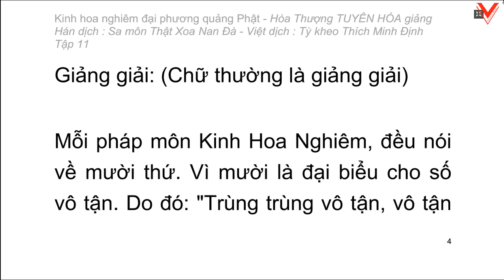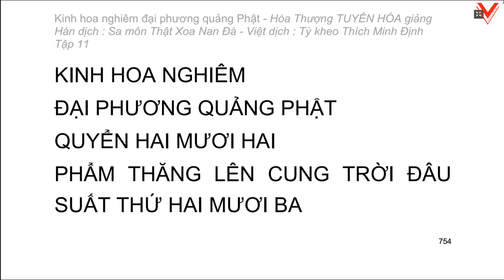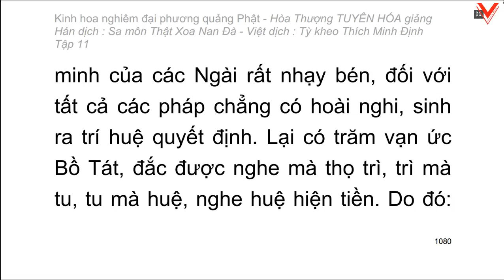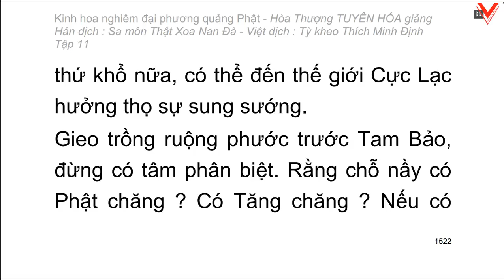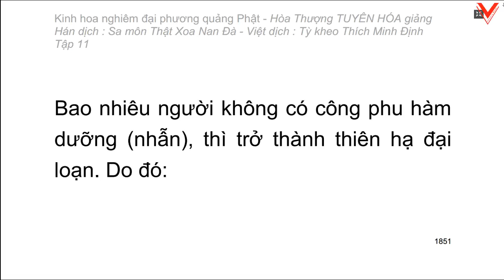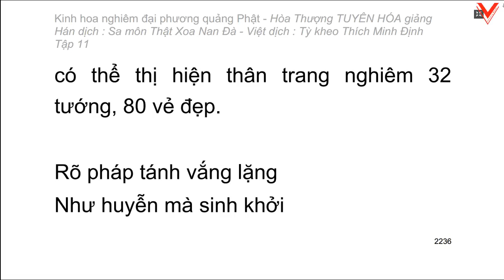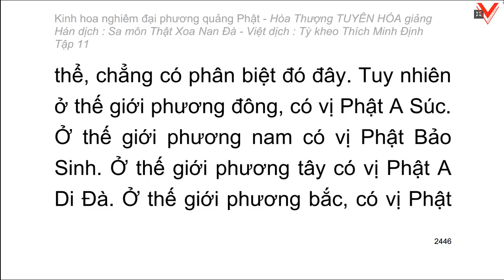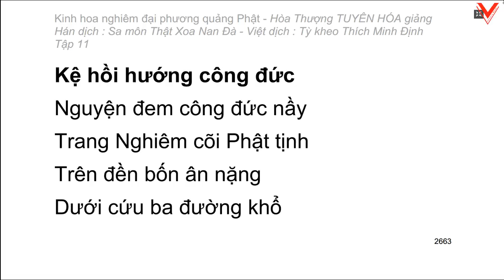Kinh hoa nghiêm - hoà thượng Tuyên Hoá giảng giải (Video dài) - Tập 11/25 (tiếp)